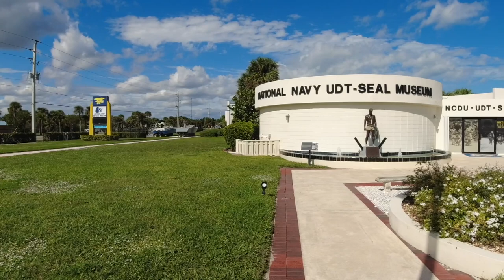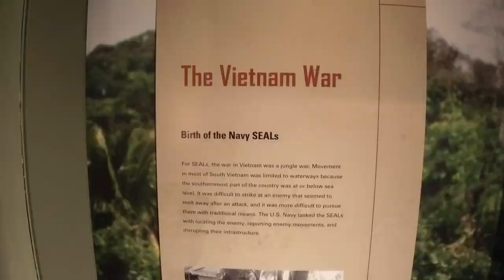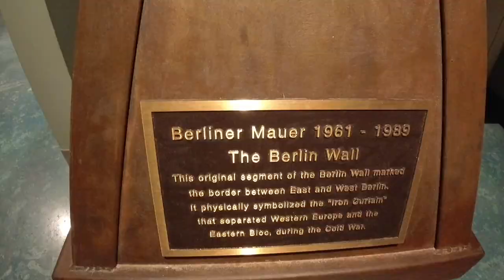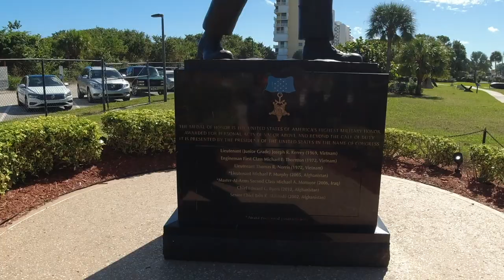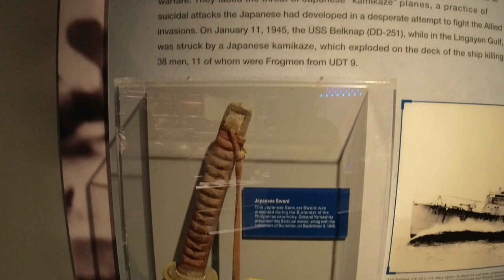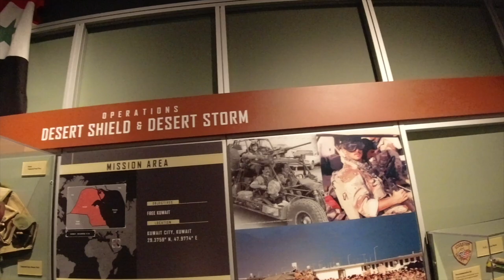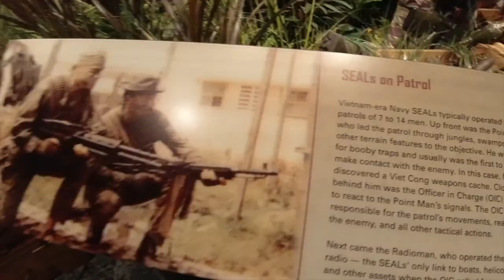VISITING THE NAVY SEAL MUSEUM| FORT PIERCE 🌞FLORIDA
In this video we visit the The National Navy SEAL Museum located in Fort Pierce, Florida. The main objective of the Museum remains the promotion of public education by providing the opportunity to explore the history of the United States Navy SEALs through interactive exhibits, while honoring the fallen at the Navy SEAL Memorial and caring for those warriors’ families through the Trident House Charities Program.

Location:
Fees: Adults (13 years and older): $15.00 Children ages 6 – 12 years: $7.00